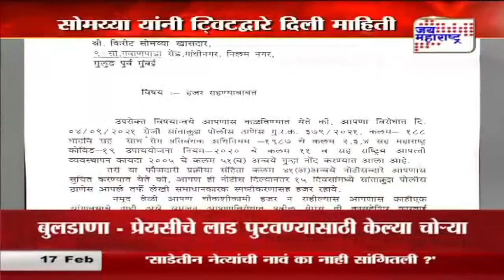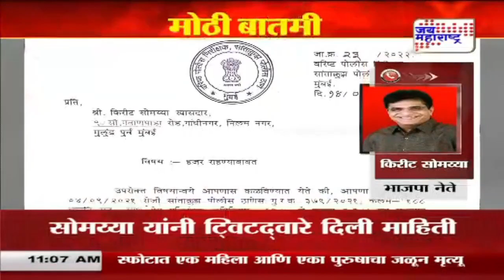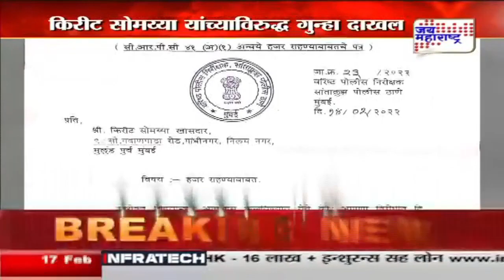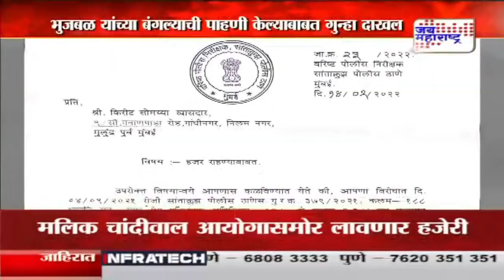Kirit Somaiya | छगन भुजबळ यांच्या बंगल्याची पाहणी केल्याबाबत गुन्हा दाखल | Marathi News